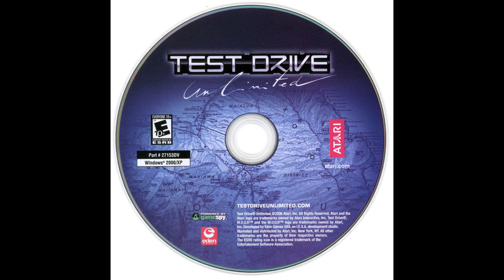Test Drive Unlimited OST - Ultra Swerve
Great neurofunk track from the PS2 version of TDU. Mixed this with a Precision Breakbeat 12" and Bad Company's 'Planet Dust' a while ago, figured I should upload a HQ version of it.